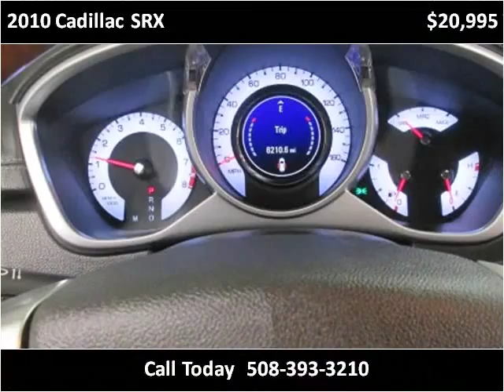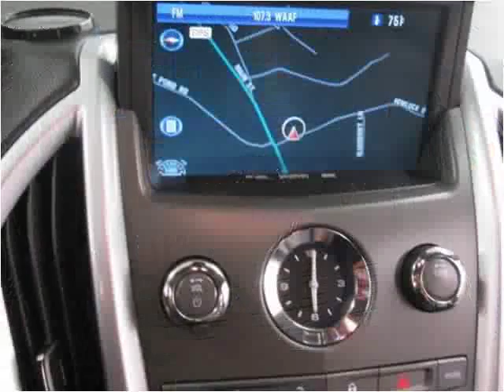2010 Cadillac SRX Used Cars Northboro MA